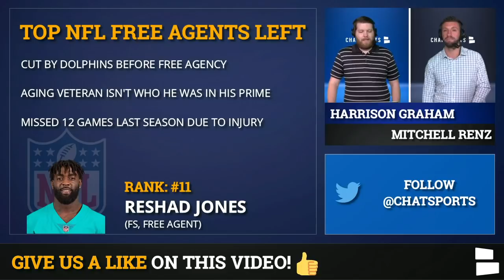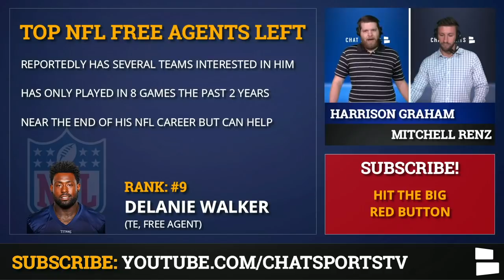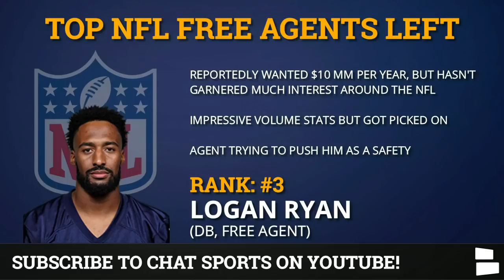Top 12 NFL Free Agents Still Available In The Middle Of 2020 Training Camp Ft. Earl Thomas & Clowney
NFL rumors swirling around right now focus on some of the top free agents on the market featuring Earl Thomas & Jadeveon Clowney. Who are the top free agents available in the middle of 2020 NFL training camp? News came out on Monday that the Saints released LB Nigel Bradham, which teams could sign him? Chat Sports’ Mitchell Renz & Harrison Graham hosts of NFL Daily break down the top NFL free agents still available in free agency.

Antonio Brown didn’t make the list but We do have “F AB” t-shirts available

NFL News and rumors have been popping up around some of the free agents featured in this video. Where will Clay Matthews, Tony Jefferson, Reshad Jones, Delanie Walker, Devonta Freeman, Nigel Bradham, Damon Harrison, Josh Gordon, Eric Reid, Logan Ryan, Earl Thomas and Jadeveon Clowney sign? The 2020 NFL regular season is just a few weeks away, which teams will pull the trigger on some of these players?

Top 12 NFL Free Agents Still Available:
#12 Clay Matthews, LB
#11 Tony Jefferson, SS
#10 Reshad Jones, S
#9 Delanie Walker, TE
#8 Devonta Freeman, RB
#7 Nigel Bradham, LB
#6 Damon Harrison, DT
#5 Josh Gordon, WR
#4 Eric Reid, SS
#3 Logan Ryan, CB
#2 Earl Thomas, S
#1 Jadeveon Clowney, DE